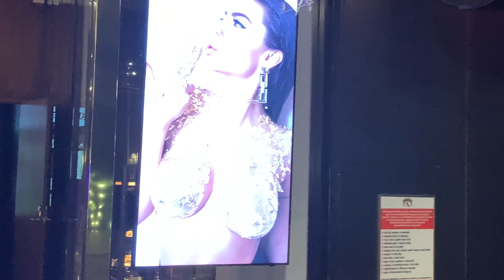Chasing A Rabbit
Hi I put together this funny clip had my bestie come to visit from beautiful Queensland dressed in a Rabbit costume enjoy the laughs.